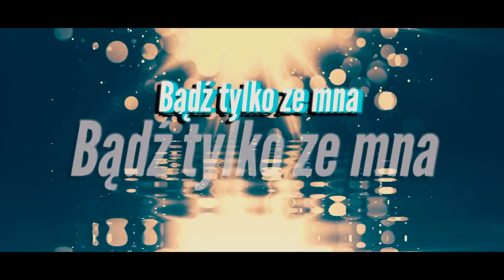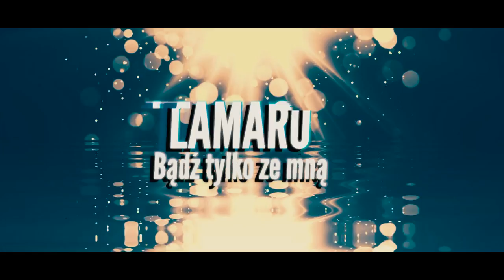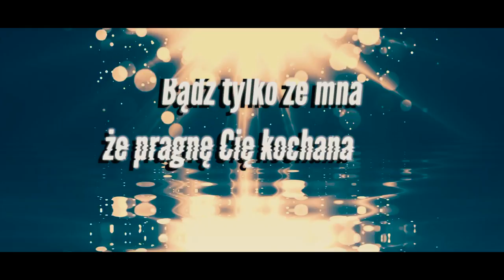LaMaro - Bądź tylko ze mną 2021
Utwór został nagrany w  2018 r. :)

Wszystkie zamieszczone materiały są chronione prawami autorskimi. Zakaz kopiowania na inne kanały,